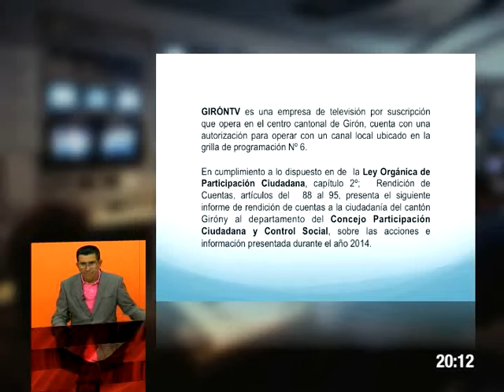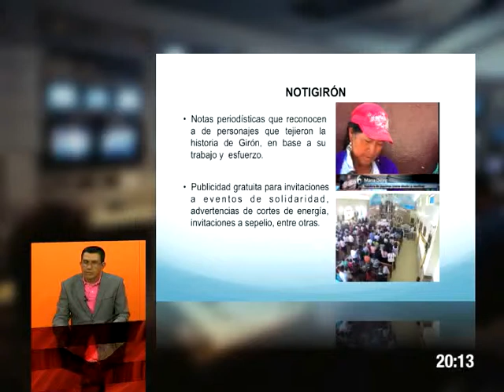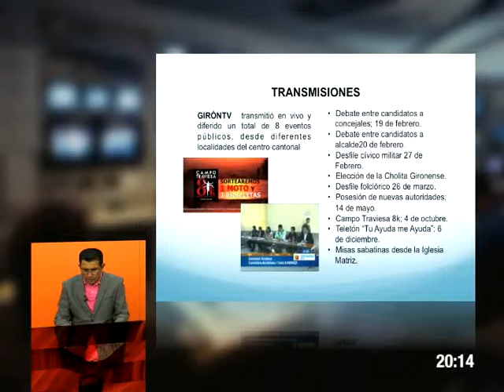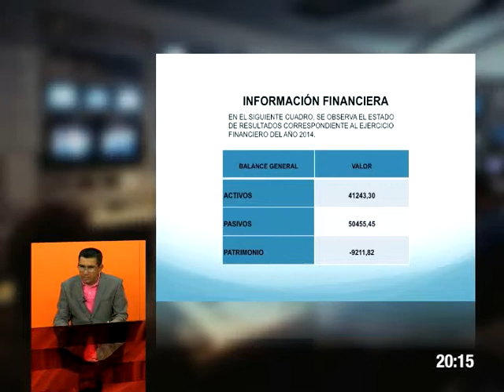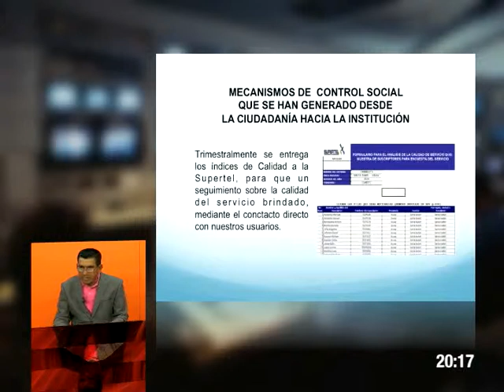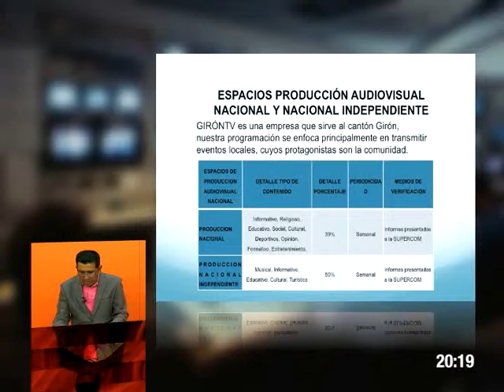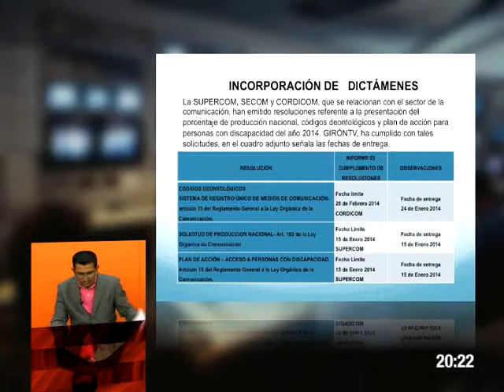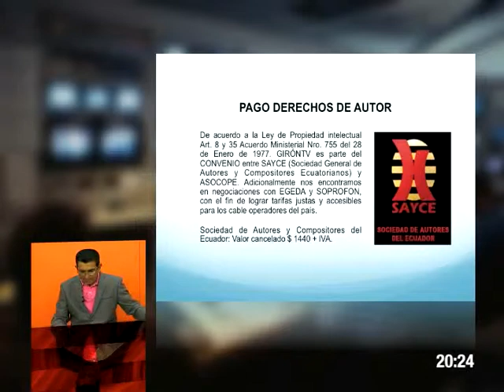NOTIGIRON 30 de marzo de 2015